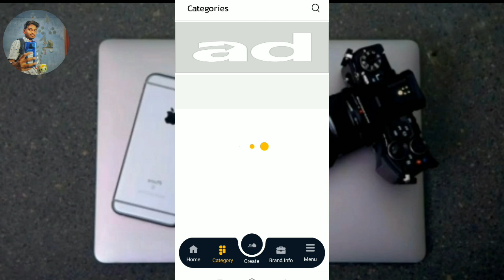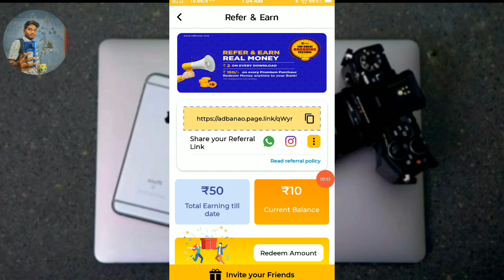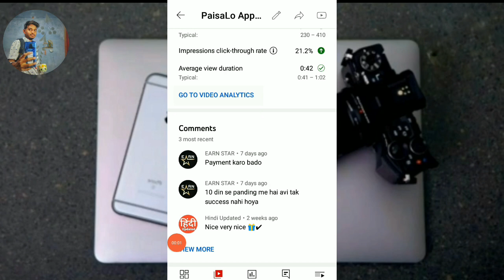₹100+₹100 Unlimited Paytm Cash 2021 | Refer and Earn Apps | AdBanao App Full Intention How To Use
Today I will tell you about an app app AdBanao. By using this app you can earn free paytm cash . In this app you have to refer and  earn .

              🙏 ᴍʏ ɪɴꜰᴏʀᴍᴀᴛɪᴏɴ 🙏

1 paytm cash earning app today
2 refer and earn money
4 how to earn money online
5 earn unlimited paytm cash
6 new paytm cash offers
7 earning apps
8 top 5 earning app
9 online paisa kaisa kamai
10 earn cash